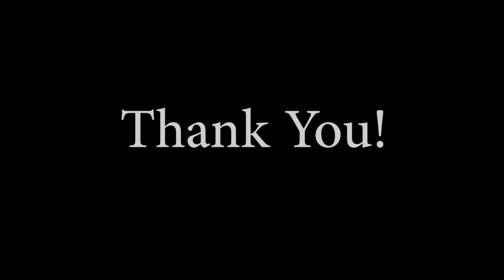Sarah Simmons Musical Theatre Vocal Reel